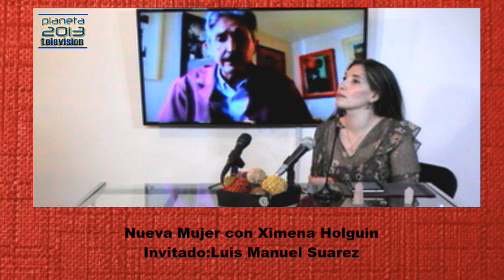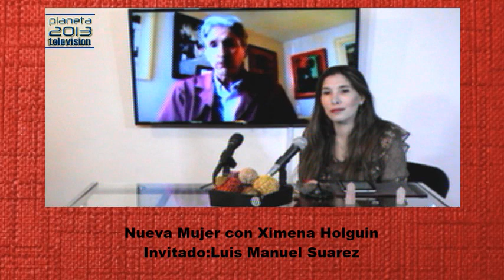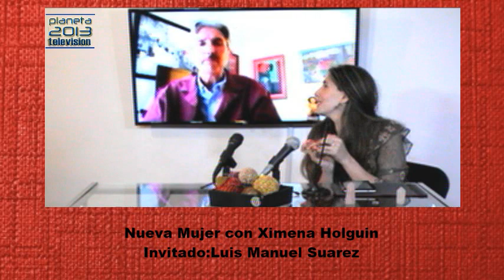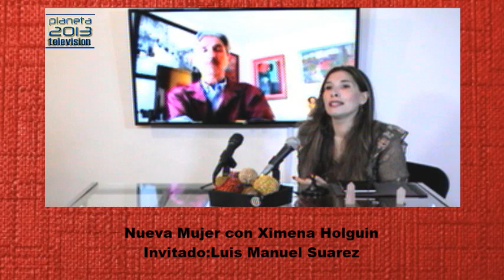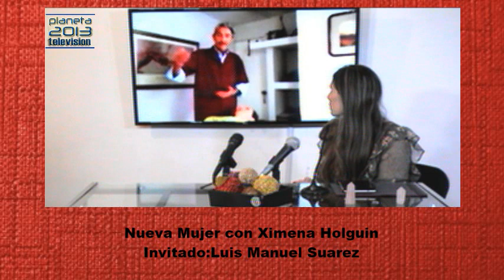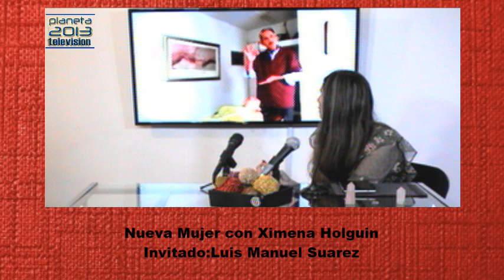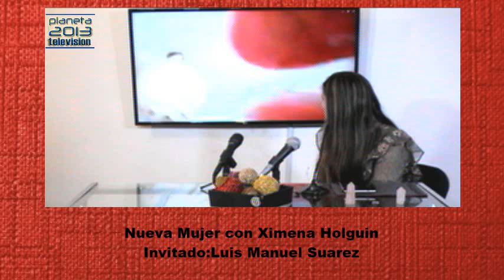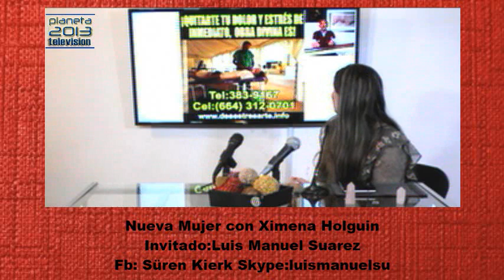1- Nueva Mujer con Ximena Holguin 07/09/17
1- Nueva Mujer con Ximena Holguin 07/09/17